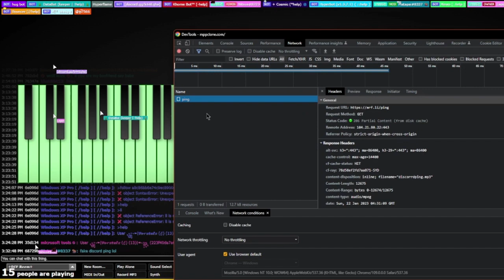MPPClone Owner (Lapis) Plays fake discord ping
me and some friends were trolling lol (discord ping is from mppclone)